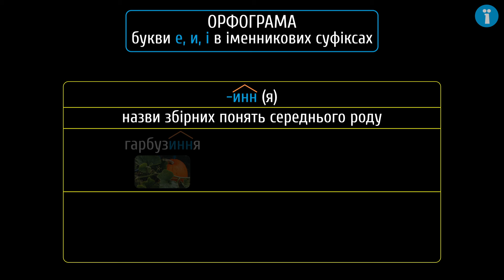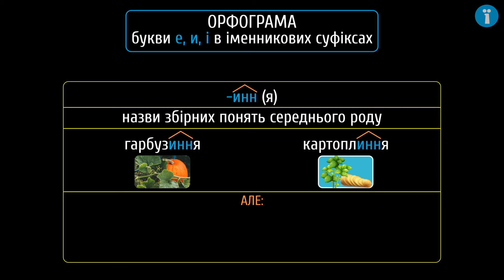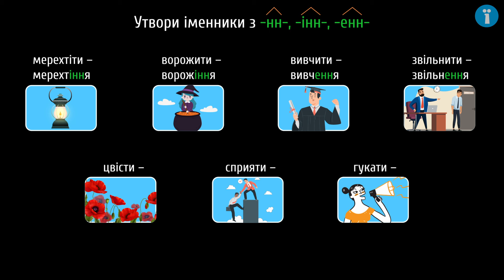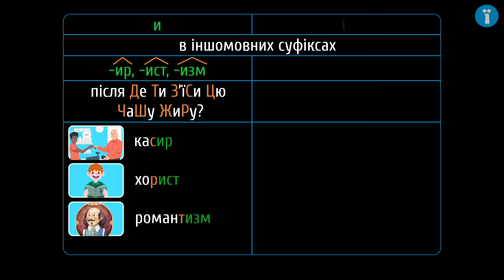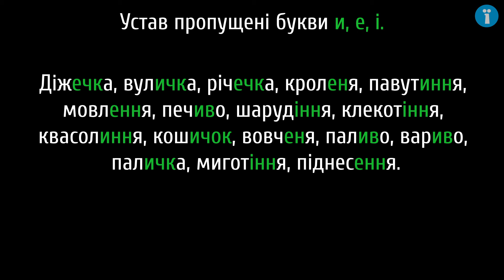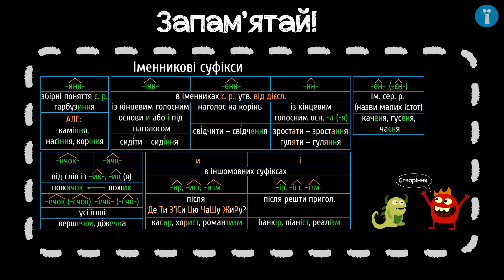Букви е, и, і в іменникових суфіксах #10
Із цього уроку ти дізнаєшся:
- про орфограму букви е, и, і в іменникових суфіксах;
- про те, як застосовувати здобуті знання на практиці.

 - додаткові матеріали.

Сценарій: Анна Семчишина
Озвучування: Олена Ярнова
Тизер: Анна Семчишина
Консультування: Наталія Зубик
Підсумкова графіка: Микола Шатохін
Монтаж: Микола Шатохін
Редагування звуку: Олена Ярнова, Микола Шатохін
Анімація: Микола Шатохін
Редагування тексту: Наталя Кідалова